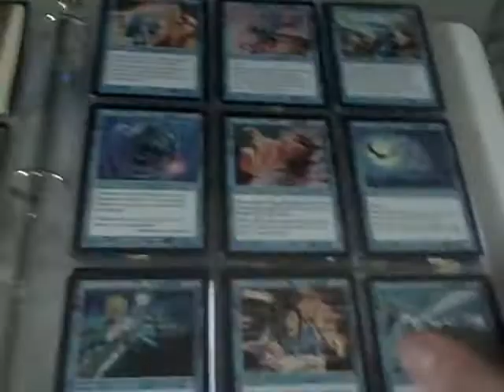MTG Judgment Set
bigedude6rbd